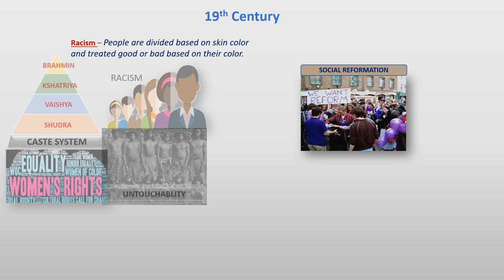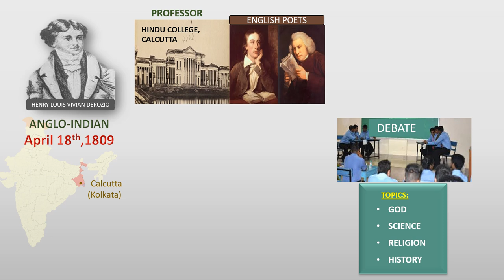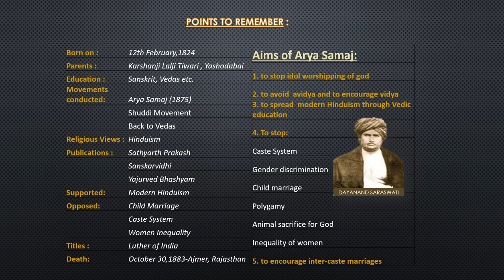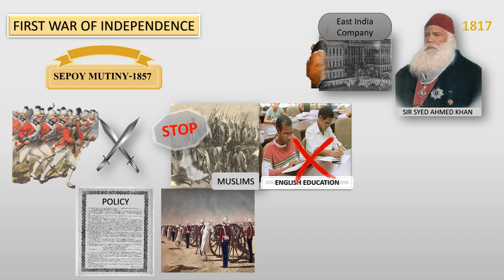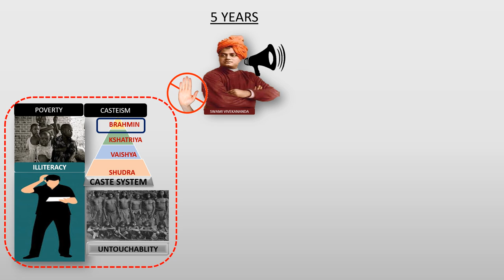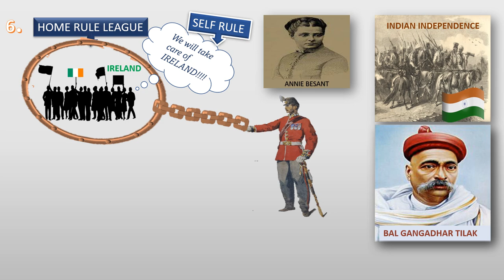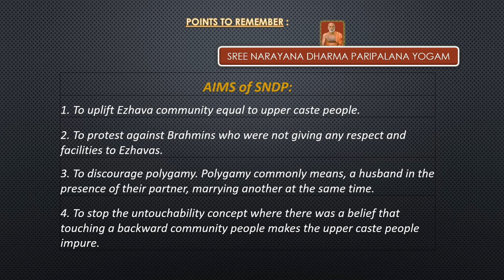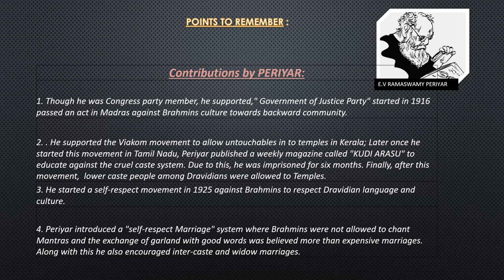Social and religious reformation movements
Lenovo Chromebook Duet
Lenovo IdeaPad Flex 5i 14
Microsoft Surface Pro 8
Dell XPS 13 2-in-1
Microsoft Surface Laptop Studio